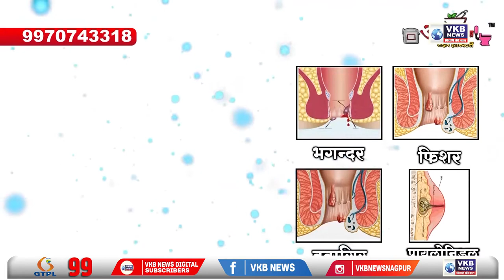नागपुर - गणेशोत्सव २०२२ के अवसर पर महाप्रसाद का कार्यक्रम